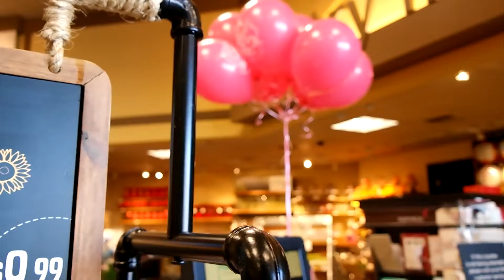SURPRISING GENDER REVEAL / VLOG 6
HEY YA'LL WE ARE HAPPY TO ANNOUNCE OUR BABIES GENDER IN THIS VIDEO. i HOPE YOU GUYS ENJOY AND STAY TUNE WITH US BECAUSE WE ARE GOING TO BE DOC THE PREGNANCY, THE BIRTH AND LIFE OF OUR FIRST CHILD.